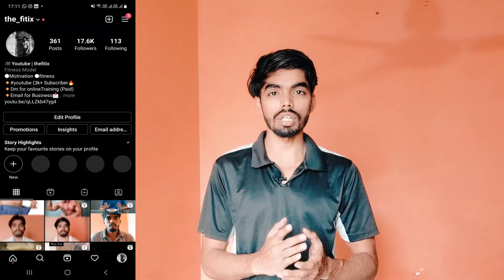Best Post Workout Food for Muscle Gain | Post Workout Meal | After Gym Routine | Part-1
Best Post Workout Food for Muscle Gain | Post Workout Meal | After Gym Routine

Hello,
I'm Imran, Welcome to your YouTube Channel "the fitix"

In this video, I'm talking about Best post workout meal for muscle gain and in this video I'm Discuss best food for muscle gain and best meal for post workout lots of people are confused what should eat after workout so Today I'm tell lots of food list which is best to add in your post workout meal .
So upcoming all video are about workout and diets. if you like this video then give its a thumbs up and if you have any friend that want that knowledge then share this video with them and if you have not subscribe this channel then please subscribe the channel to get more interesting such like that.

THE FITIX

THE FITIX

Good Luck...//